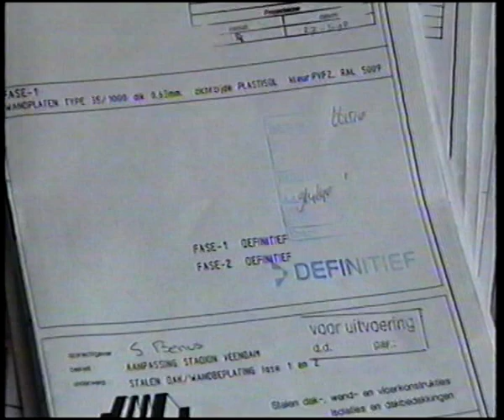Filmarchief BV Veendam Facelift stadion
28 juli 1998.  Rondleiding door het gerenoveerde stadion De Langeleegte door de trotse directeur Henk Nienhuis.